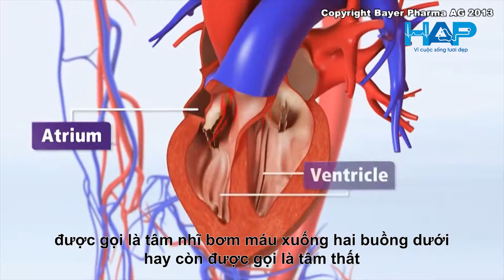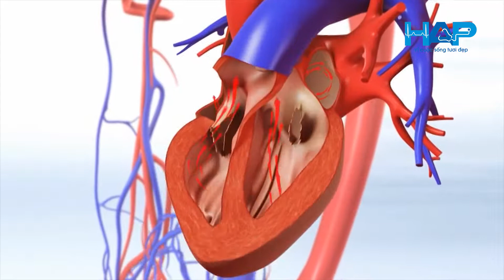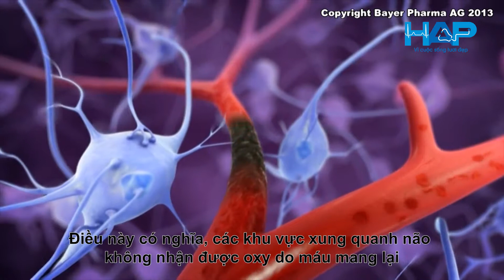Sự nguy hiểm của bệnh rung tâm nhĩ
Video được thực hiện bởi Công ty TNHH Xuất Nhập Khẩu Thiết Bị Y Tế Hà An Phát.
Thiết bị y tế Hà An Phát